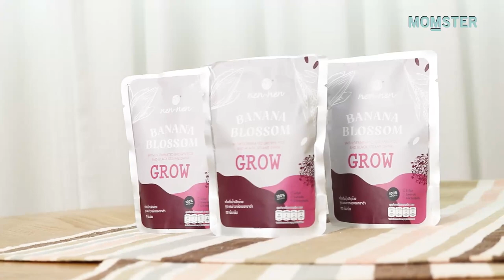แม่ท้องสายเฮลธ์ตี้ บำรุงผิว บำรุงผม บำรุงน้ำนม | MOMSTER GUIDE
แม่ท้องรักสุขภาพ สายเฮลธ์ตี้ ต้องดูแลทั้งร่างกาย บำรุงผิว บำรุงผม และเตรียมน้ำนมไว้ให้พร้อม ด้วยเครื่องดื่มที่ตอบโจทย์คุณแม่ ตั้งแต่ช่วงตั้งครรภ์ในไตรมาสสุดท้ายนะคะ

ตามไปช้อปกันได้ที่ Facebook, Line @nennen

อยากให้ "MOMSTER GUIDE" แนะนำผลิตภัณฑ์ไหน